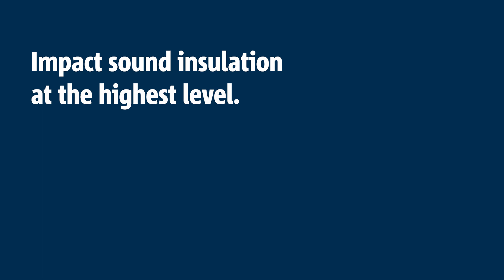Sound bridge-free installation of precast stair landings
How to install Schöck Tronsole® type P, F and L in the precast plant and on site, to achieve the efficient impact sound insulation of precast stair landings without using corbels. The landing can be inserted between the staircase walls when these are already finished. The impact sound insulation system Tronsole® provides a safe impact sound protection and a sound bridge-free installation.